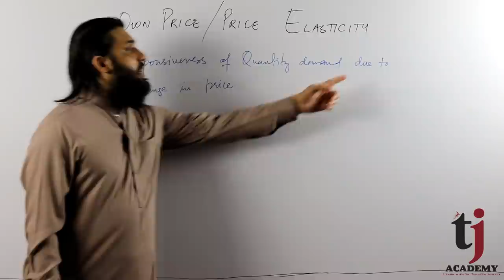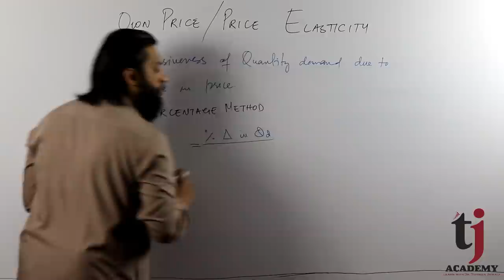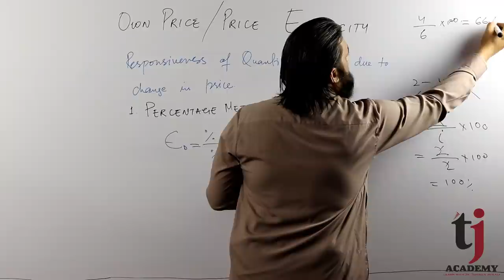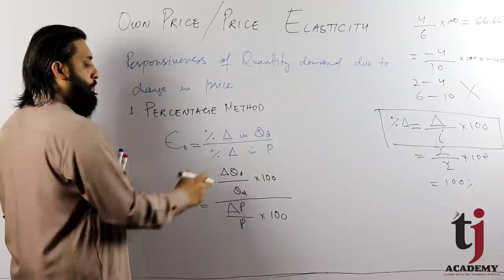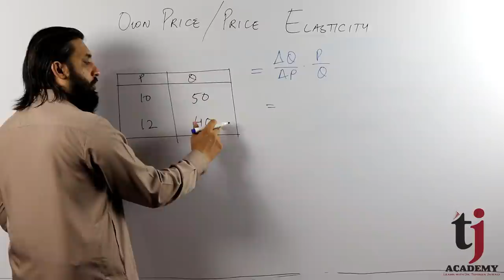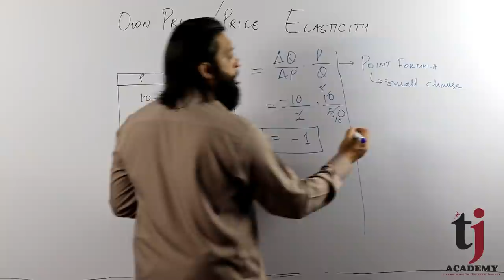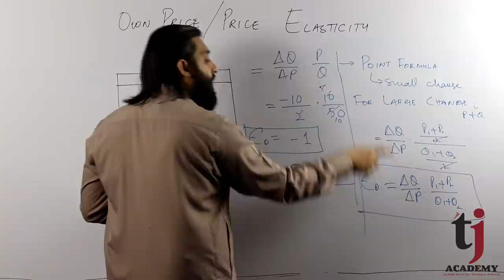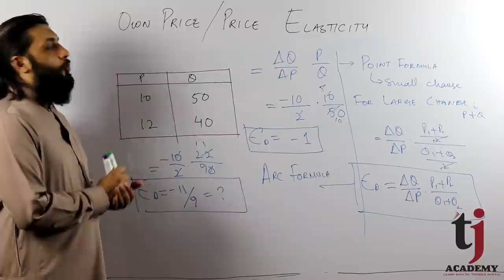Mircoeconomics # 21| Price Elasticity of Demand: Point and ARC formula | TJ Academy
This video tells about price or own price elasticity of demand including point and arc formula with numerical example. TJ Academy